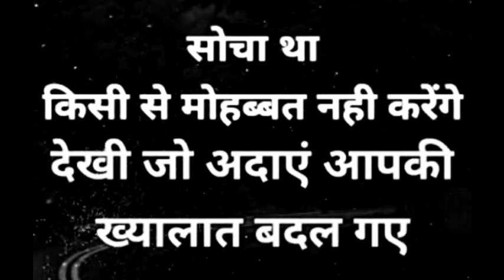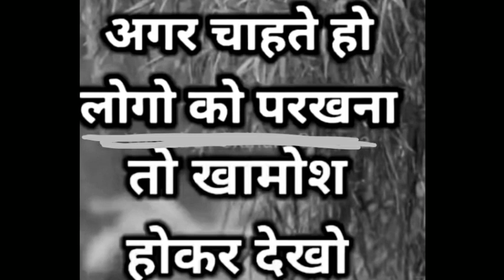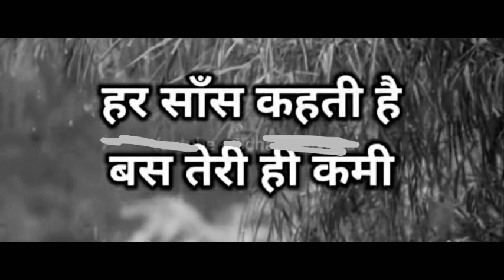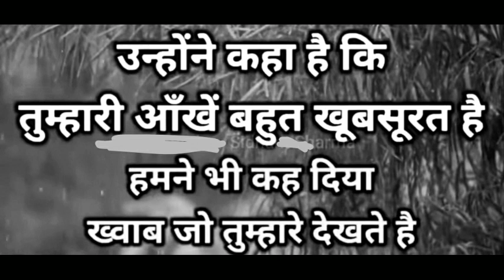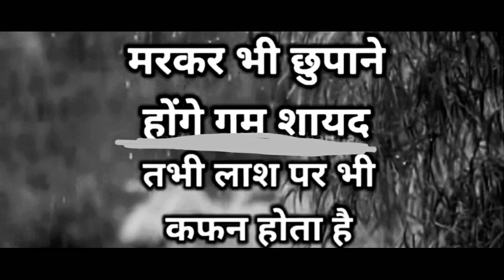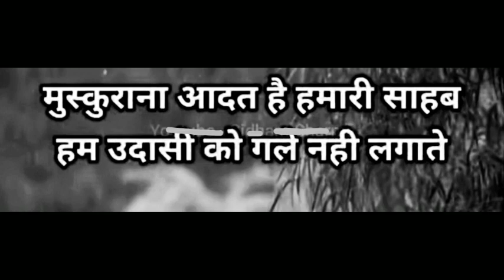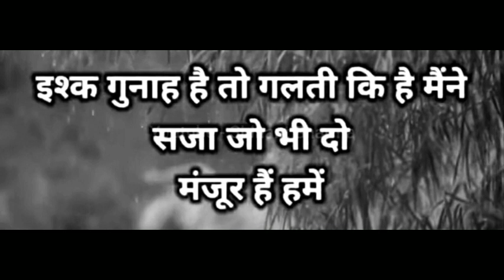कुछ अच्छी गहरी सुकून भरी शायरी || Gulzar shayari || Best gulzar shayari || Gulzar poetry || Hindi😍🤗😭